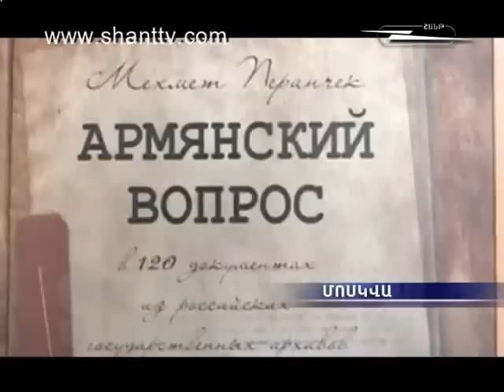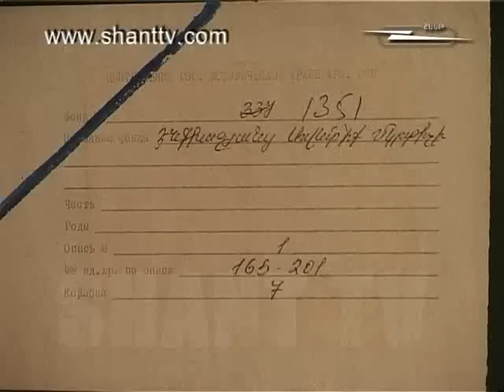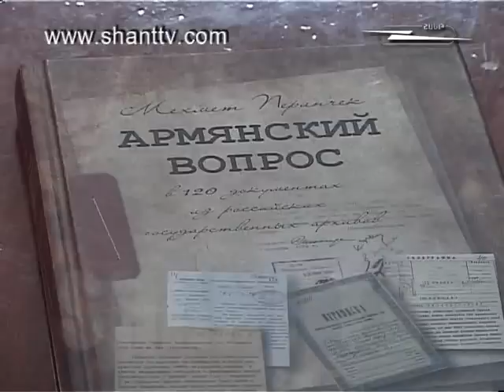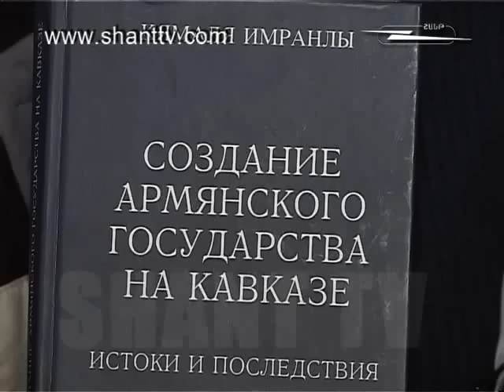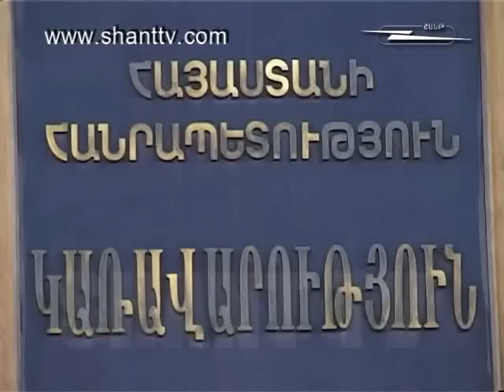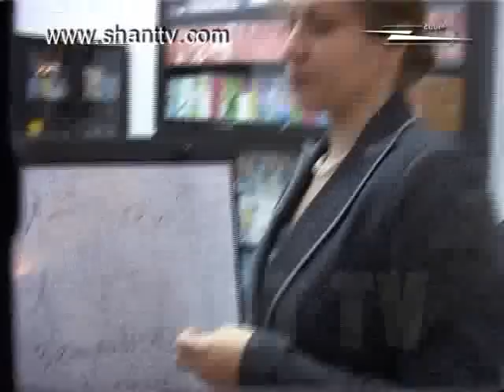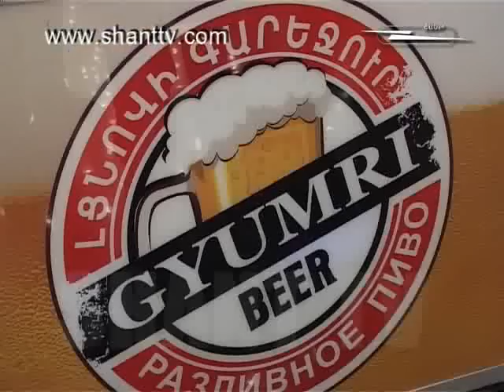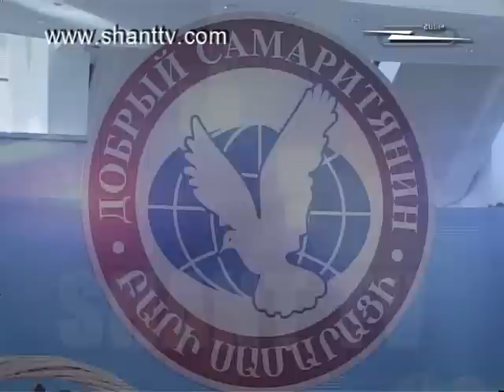Horizon - November 8, 2011